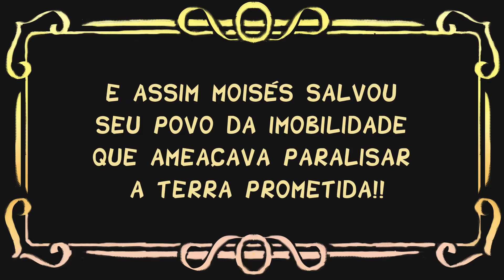Charge - Clóvis Medeiros